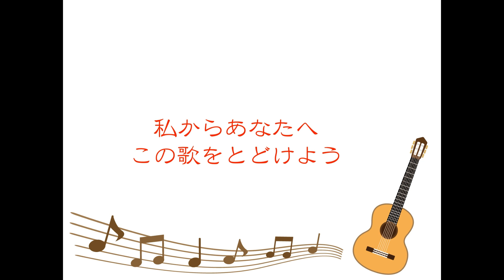切手のないおくりもの（ギターの弾き語りカバー）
2020年はコロナ禍で多くの方が大変だったと考えます。それでも前を向いて歩いてゆきましょう。2020年お世話になりました、2021年もよろしくお願いします。感謝を込めて録音してみました（ホームページ